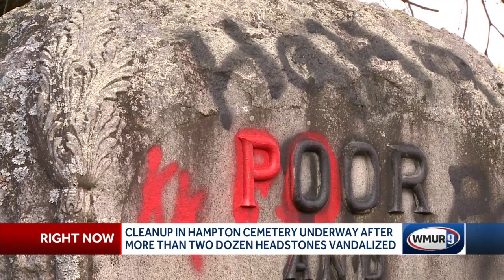Cleanup in Hampton cemetery underway after more than two dozen headstones vandalized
About 25 headstones were vandalized and covered in spray paint in a Hampton cemetery last month. It only took Hampton police two days to catch the suspects, but they say the investigation is still ongoing.